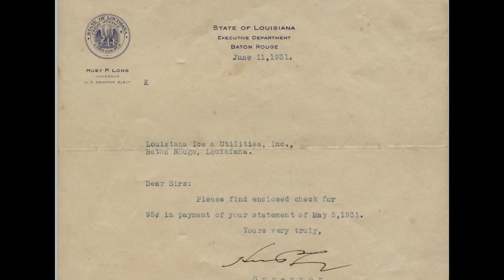Huey P. Long | Why Louisiana Ain't Mississippi...Or Anyplace Else! | Classroom